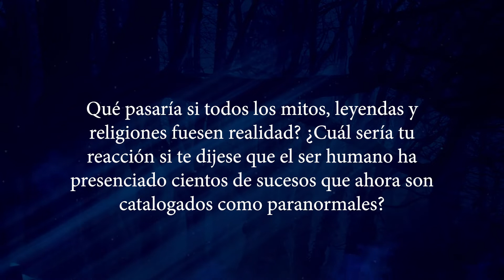La rebelión de Gabrielli y el poder caído (Booktrailer).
¿Qué pasaría si todos los mitos, leyendas y religiones fuesen realidad? ¿Cuál sería tu reacción si te dijese que el ser humano ha presenciado cientos de sucesos que ahora son catalogados como paranormales?

Aiden es un chico al que la sociedad y los estereotipos catalogan como «del montón», una media de notable alto en segundo de bachillerato y un grupo de amigos adolescente como el de todas las películas americanas.

Un día, Aiden, Michelle, Violet, Aren y Ángel quedan como cualquier otra noche para dormir en casa de nuestro protagonista, pero el gélido y pesado ambiente es solo el primer indicador de que algo no es igual al resto de noches en esa acoge-dora casa de madera en mitad del bosque.

Ángel es secuestrado por una criatura completamente nueva para los ojos de nuestros adolescentes, y este es solo el primero de los muchos sucesos que impulsarán a estos curiosos aventureros a explorar los reinos de Gabrielli con un solo propósito: destruir nuestra realidad.